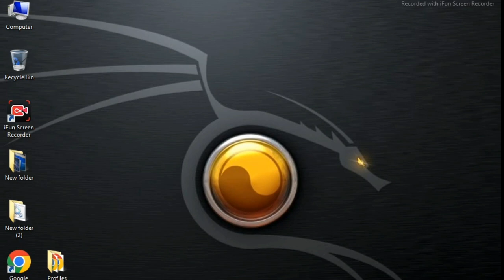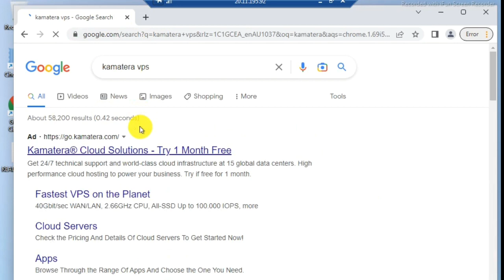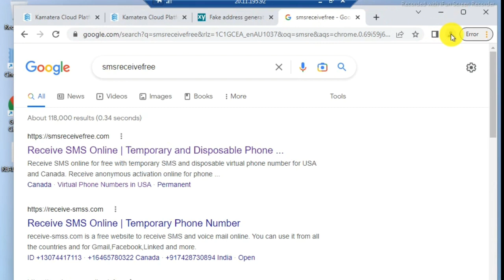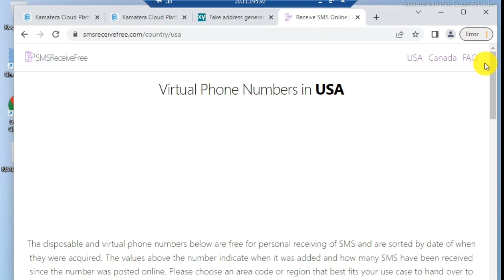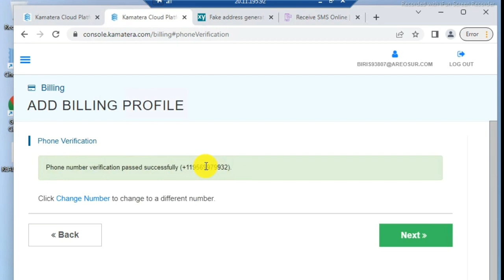How to get a FREE Phone Number l Free Virtual Phone Number for Verification l USA Phone Number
how to get virtual credit card for free trials
how to get virtual numbers for all country create fake whatsapp
how to get virtual number in india
how to get virtual number for whatsapp iphone
how to get virtual number for whatsapp for free
how to get virtual number for whatsapp business
how to get virtual number for canada from india
virtual number pakistan
free otp number app
free otp number app tamil
free otp number app india
free otp without number
free otp number indian
how to get free number for otp verification
unlimited indian number otp bypass free
unlimited number otp bypass free
free temporary phone number for otp
free call details other number without otp
unlimited indian number otp bypass free 2022
unlimited indian number otp bypass free app
how to get free number for otp verification 2022